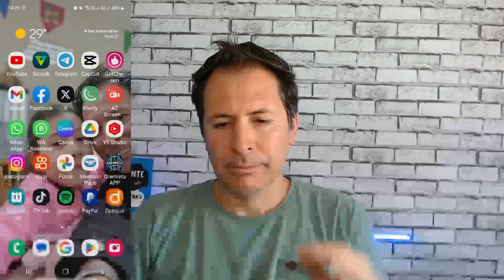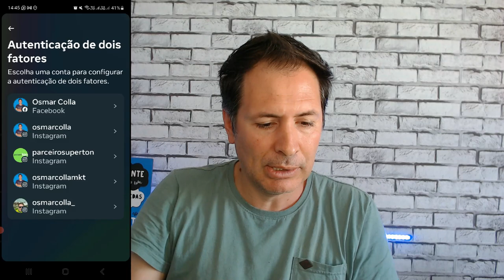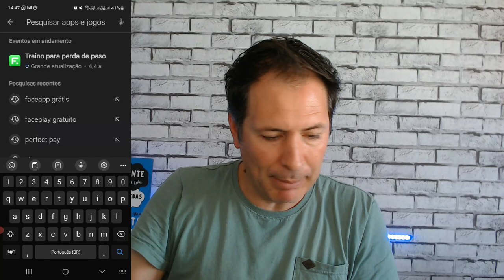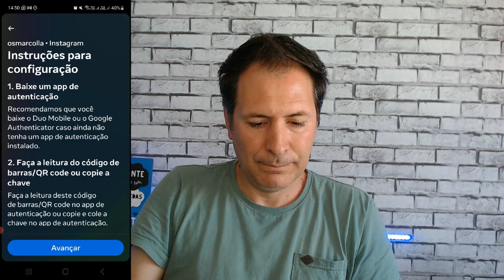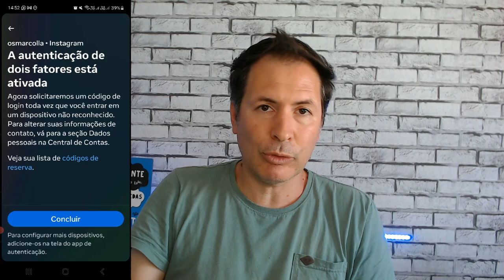ESTÃO ROUBANDO CONTAS DE INSTAGRAM